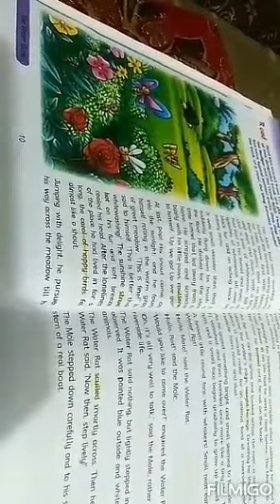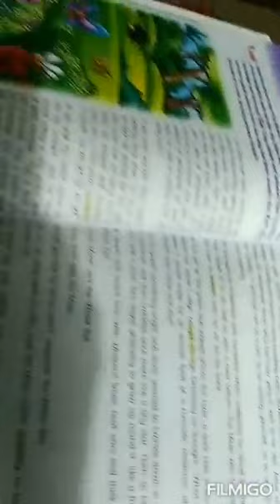G-VII l ENGLISH, unit#1 l Part.c l Day.1